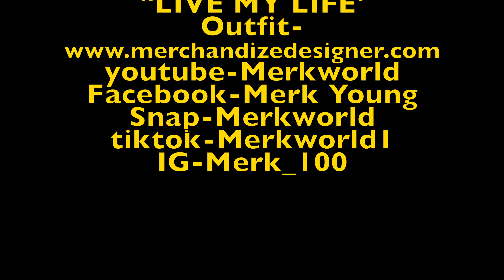“Merk Young” Live my life"